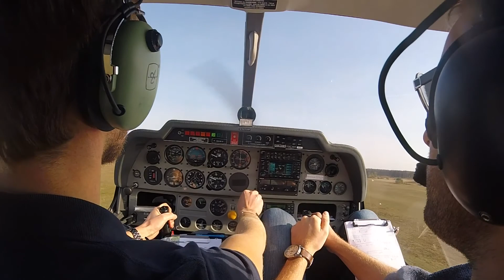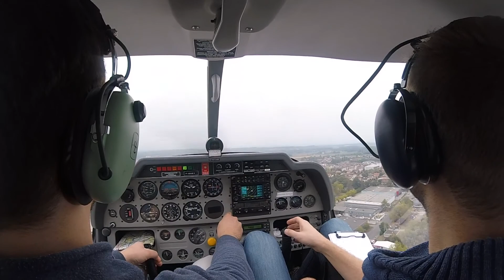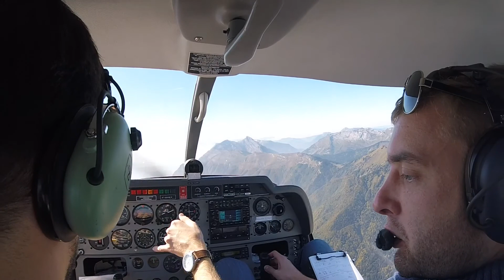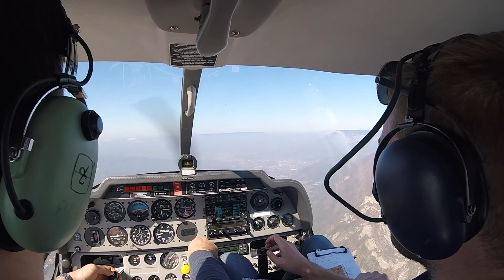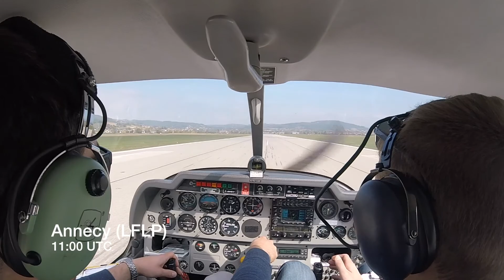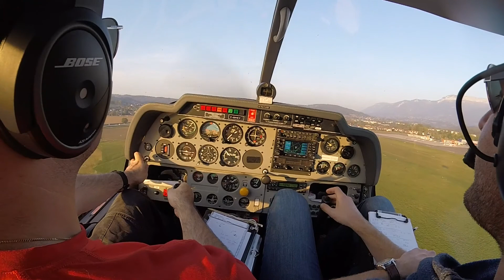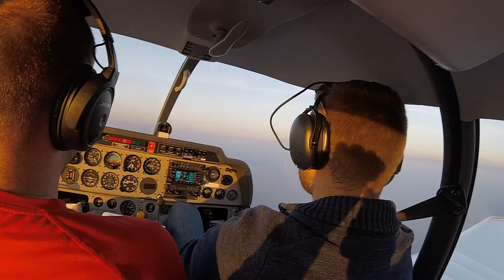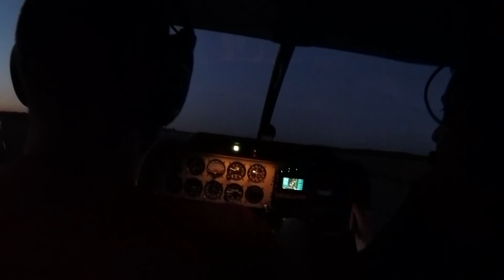Annecy 29.09.2018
F-GHSY